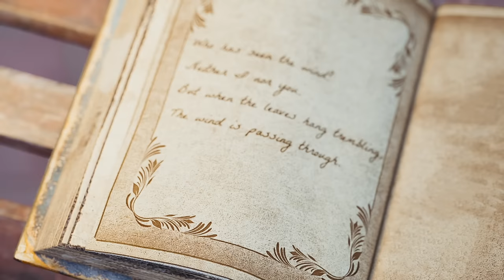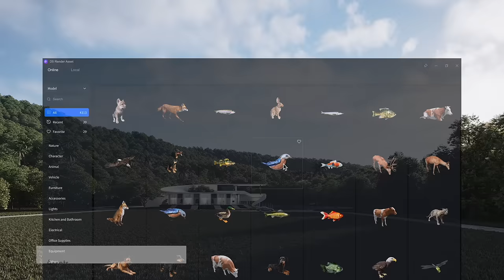D5 Render 2.0 NOW Available｜New UI, Weather System, Path Tool, 3D Grass Material, Enriched Assets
/Features/
      1. Redesigned UI
      2. Path Tool: Vegetation
      3. Path Tool: Dynamic Characters and Vehicles
      4. Copy and Paste Maps among Materials
      5. Duplicate Video Clips
      6. Video Material up to 200 MB
      7. Number of Scenes up to 1000
      8. Custom LUT/IES/HDR sorted alphabetically
      9. Optimized the Camera Movement when rendering videos, making it smooth and steady
      10. Directly read Geo&Sky system parameters from SketchUp
      11. A new tool to track Scene Resources and FPS
      12. Download D5 Converters from the Welcome Page
      13. Download Demo Scenes from the Welcome Page
/Rendering/
      14. 3D Grass Material
      15. Weather System: Clouds
      16. Weather System: Winds
      17. Added a Temperature parameter for Emissive Materials
      18. Supported up to 16K Export for Photos and Panoramas
      19. Added Channels for Panoramas
      20. Improved the accuracy of Fog Effect
      21. Enhanced the Occlusion of Vegetation
/Productivity/
      22. Supported FSR (FidelityFX Super Resolution) Technology
      23. Optimized the method to open saved files
      24. Material maps are compressed for lower consumption of video memory
      25. Implemented a New Mesh Rendering algorithm to improve performance
      26. Optimized the Artificial Light sources. Scenes with multiple lights shall no longer lag
      27. Supported network drive storage (NAS)
/Assets/
      28. Search and Favorite feature
      29. Optimized categorization and added secondary category
      30. New Setting Preferences is added to migrate online and custom resources
      31. Added Animal Models such as fish, birds, butterflies, cats and dogs
      32. Added Interior Furniture and Accessories
      33. Added Particle Assets such as fountains, waterfall, smoke, fireflies, etc
      34. Added Nature Category including Low Poly Trees, dead trees and stumps, rocks and fallen leaves
      35. Added Outdoor Models for architectural scenes
      36. Optimized the movement and actions of Character models

[Fixes]
  - Fixed the bug that DOF effect appeared different in preview and render
  - Fixed the issue that Volume light displays incorrectly under Two-point perspective
  - Fixed the bug that glass makes the sun go low-resolution
  - Fixed the bug that geo&sky appears abnormally yellow
  - Fixed the shadow-disappearing issue for big scenes
  - Fixed the video flickering problem caused by small structures
  - Further fixed the problem that some archives failed to load
  - Fixed the bug that multi-selected models can not be filtered correctly
  - Fixed the bug that the light source did not change color with the color picker
  - Fixed the channels exporting failure when the mouse is in brush style
  - Fixed the shortcut key conflict that kept playing video
  - Fixed the crash issue due to unsuccessfully downloaded assets

Special thanks to KJJ Studio, Liu Peng, Qushui, Andrew, Poomipak Boonthanom, Quốc Vĩ Phan